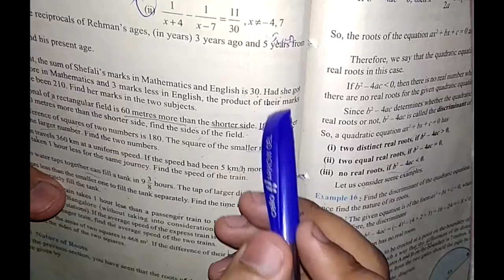Chapter - 4 Ex. 4.3 QUADRATIC EQUATIONS Ques 5 ( NCERT) CLASS 10 Hindi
in this video i taught ques. 5 of Exercise 4.3